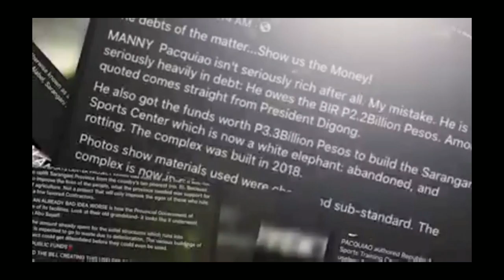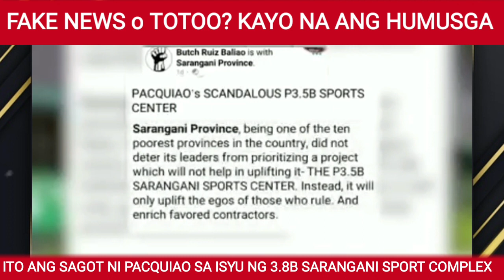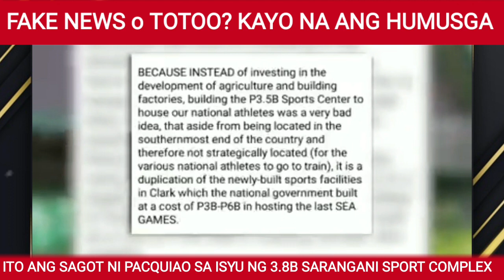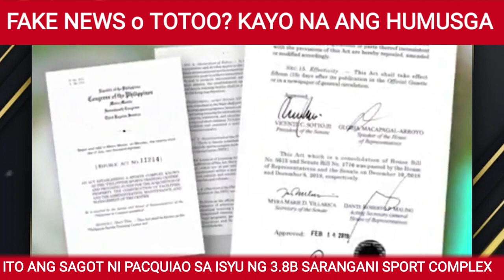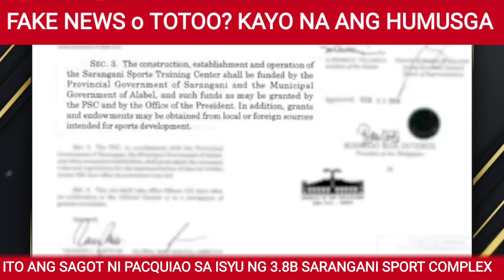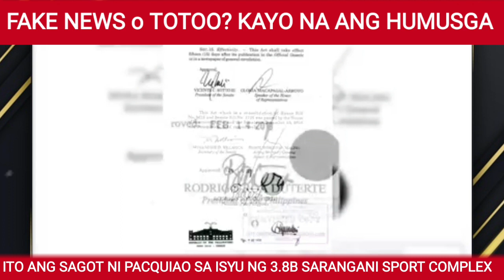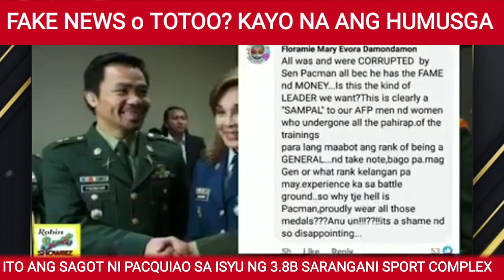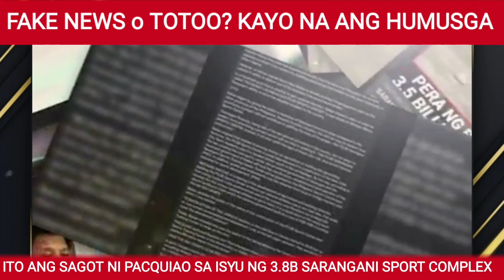ISYU NG 3.8B SARANGANI SPORT COMPLEX SINAGOT NA NG KAMPO MANNY PACQUIAO,PACMAN VS PASTOR QUIBOLOY